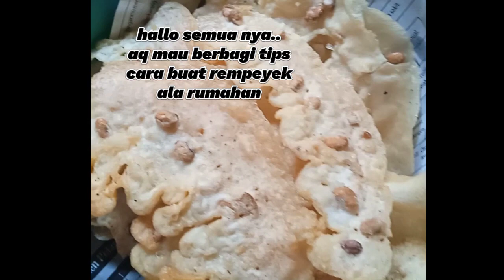rempeyek yang krenyes dan gurih||dialy vlog